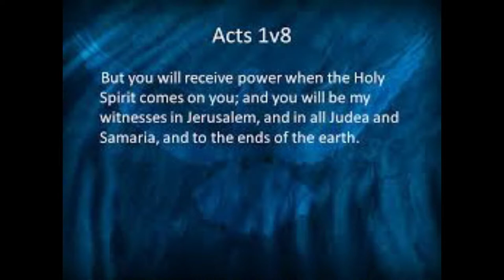Power | Daily Motivation | Pastor Bim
What or Who is your source of Power?

God has given us power to do all things using  the Power of Attorney (Using God’s Name)

This means to step In on behalf of someone

I.e. Apostle Paul used the Power of Attorney as Christians we have the same power so let’s use it.

Acts 1 vs 8

But ye shall receive power, after that the Holy Ghost is come upon you: and ye shall be witnesses unto me both in Jerusalem, and in all Judaea, and in Samaria, and unto the uttermost part of the earth.

Behold, I give unto you power to tread on serpents and scoripions , and over all the power of the enemy : and nothing shall by any means hurt you.